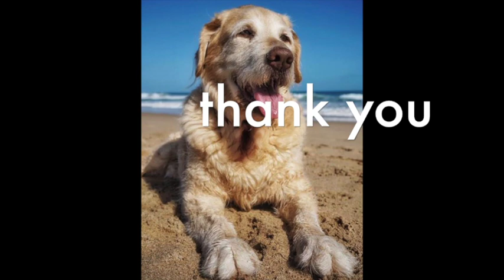Captain Movie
17 Years of my wonderful Surfdog Captain